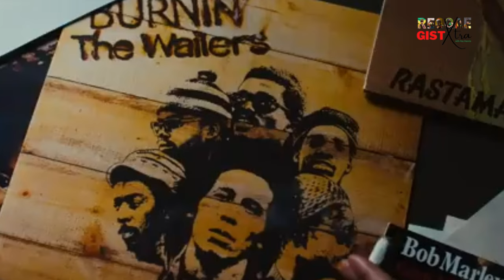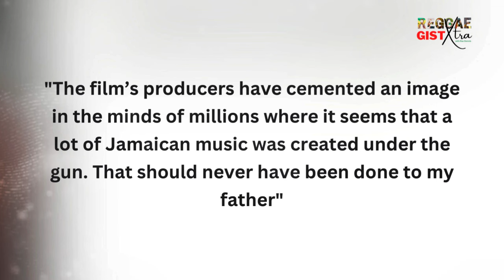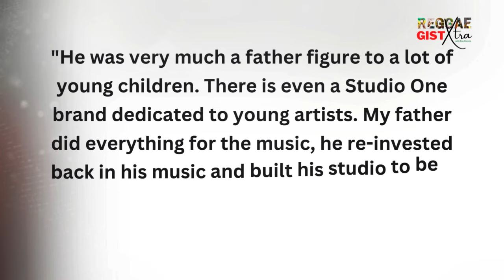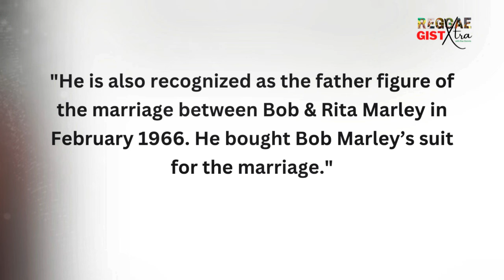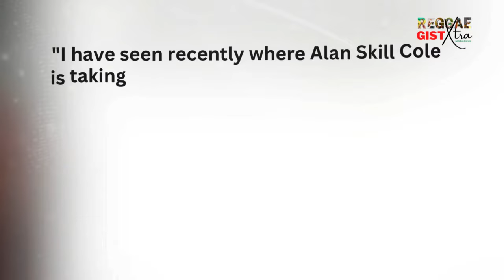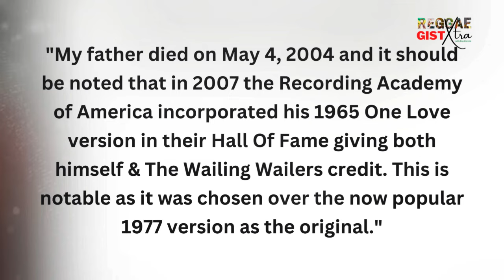Bob Marley’s Wedding Was Sponsored by Him Yet They Portrayed Him As A ‘Bxdman’ In The Movie.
Bob Marley’s Wedding Was Sponsored by Him Yet They Portrayed Him As A ‘Bxdman’ In The Movie Bob Marley: One Love | The Story of Sir Coxsone Dodd.  Special thanks to DancehallMag